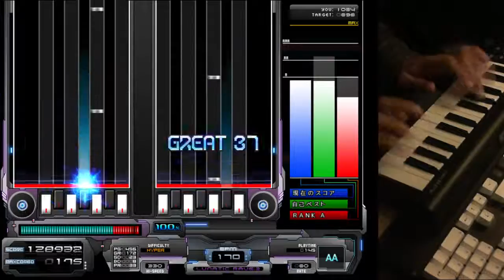(LR2) - DPδ08 B.B.K.K.B.K.K [DP HYPER] Clear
"genre: uk hardcore"
we british dp hyper now